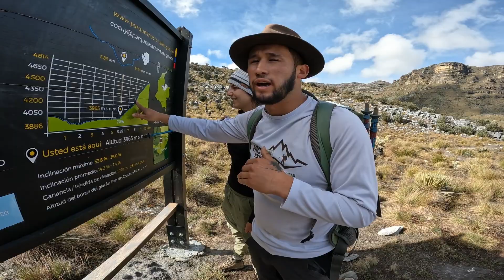🤯Esto pasó al SUBIR EL NEVADO más SALVAJE de Colombia⛔️ [El COCUY] 🏔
Nevado del Cocuy: esto pasó al subir al nevado mas salvaje de Colombia

Nos aventuramos a caminar 18km hasta el púlpito del diablo en la sierra nevada del Cocuy en Colombia. Un IMPERDIBLE si vienes a este país.

Es una excelente forma de apoyar mi contenido y obtener información detallada de mi viaje, mi diario viajero, fotos exclusivas, etc. Nos vemos por allá.

el cocuy
montaña colombia
isa por ahi
van life
vivir viajando
viajar por colombia
pulpito del diablo
el pulpito del diablo
viajes en carretera
trekking
camper
caminatas
sierra nevada del cocuy
alta montaña
pan de azucar
nevado el cocuy
que hacer en colombia
como subir al cocuy
que hacer en boyacá
furgoneta
viajes en camper
motor home
carro casa
subir al nevado del cocuy
isa por ahi en colombia
pareja viajera